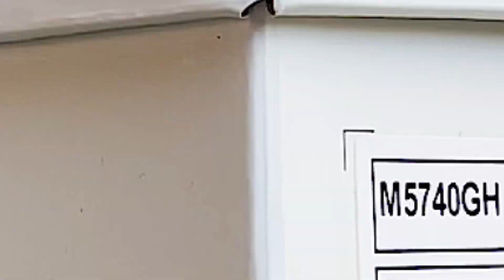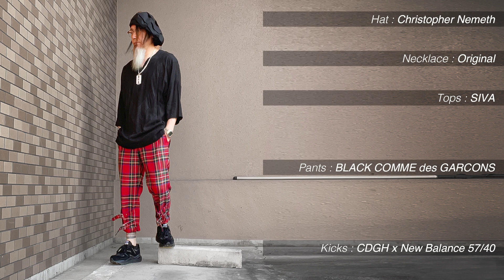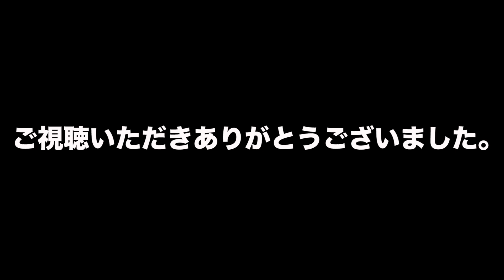【COMME des GARCONS HOMME x New Balance 57/40 をご紹介！】約2年ぶりにDSMGへ。【★ISSUE184】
🙃約2年ぶりに銀座に行きましたが、建物が変わり過ぎていて、スゴイ状況でした。
😥画像ですが、やや荒目の粒子がかかっております。申し訳ございません。🙇‍♂️

このチャンネルは、ファッション系を軸に個々の趣味などを発信し、ワタクシ達の情報やネタなどを普段のトークスタイル + αで配信しております。
※普段のトークスタイルなのでお聞き苦しいところもございますが、娯楽としてご視聴頂けますと幸いです。本日は単独ですが。。。

ISSUE-184・私し、ホシちゃん単独で、【COMME des GARCONS HOMME x New Balance 57/40 をご紹介！】約2年ぶりにDSMGへ。【★ISSUE184】約2年ぶりにDSMGへ。【★ISSUE184】をお送りいたします。

◯ファッションに対して幅広く貪欲な二人が普段のくだらない日常トークを皆様へ。笑。

【※ちなみにワタクシ達は、Supremeは好きですが、Supreme ユーチューバーではございませんよw !!】Supremeも好きなだけです😊
ハイプなモノから、ニッチなモノまでを好むふざけたジジィ二人がファッション談話をしている教育TVです笑。

⭐️ @ホシちゃんTV - TWITTER
主にスニーカーなどのリーク情報や正式アナウンスをツイートしております。
尚、スニーカー情報はワタクシ個人の趣味主観でチョイスしておりますので、ご了承願います。

@hoshichantvで🔍お願い致します。🙇‍♂️

- 動画編集者 -
■ホシちゃん。

■編集ソフト : Adobe Premiere Pro, Adobe Photo Shop,  Adobe Illustrator
■PC : iMac (Retina 5K, 27-inch / Full Spec Custom)
■Camera : iPhone 12 Pro Max
■MIC : ZOOM MS STEREO MICROPHONE
■BGM 再生音源リスト : d-elf.com 「Art in everyday life - free BGM Ver」